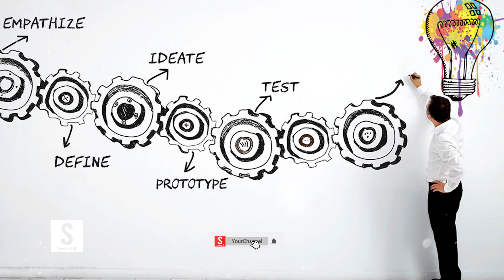هغه زرهرجن افکار چې بریالي کسان ورڅخه ډډه کوي